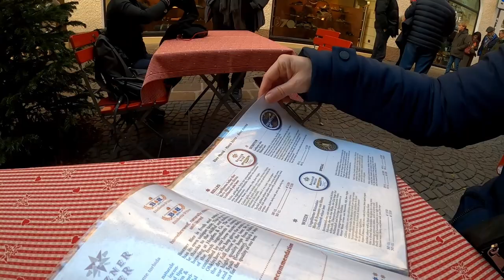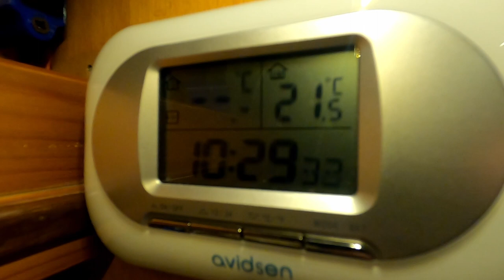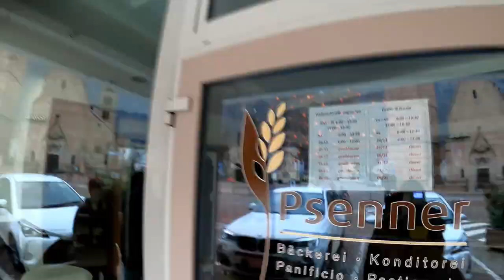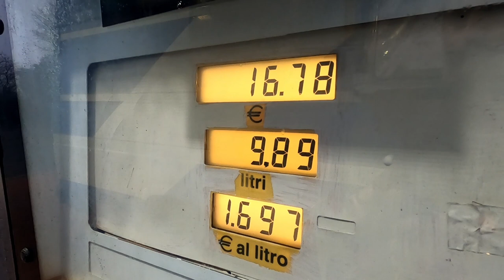Ai Mercatini di Natale di Bolzano in VAN Camperizzato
ABBIGLIAMENTO
Guscio impermeabile